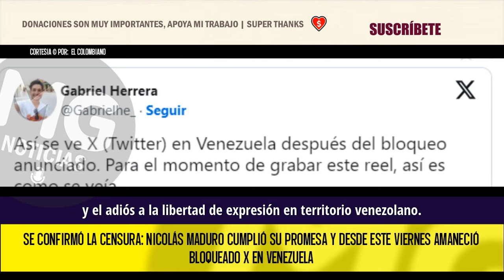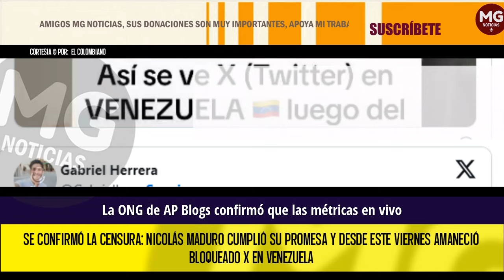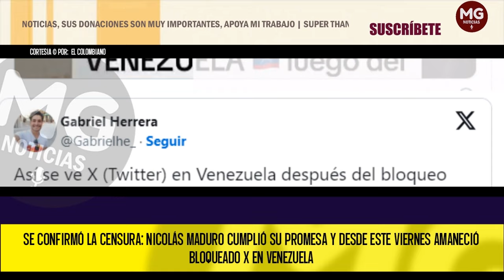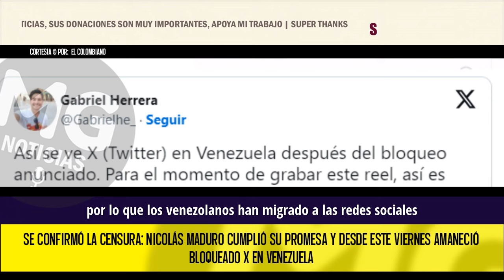ALERTA VENEZUELA ⚠️❌ DICTADOR MADURO CUMPLIÓ Y SE CONFIRMÓ LA CENSURA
Se confirmó la censura: Nicolás Maduro cumplió su promesa y desde este viernes amaneció bloqueado X en Venezuela
EL COLOMBIANO